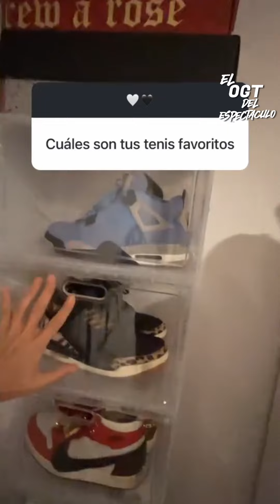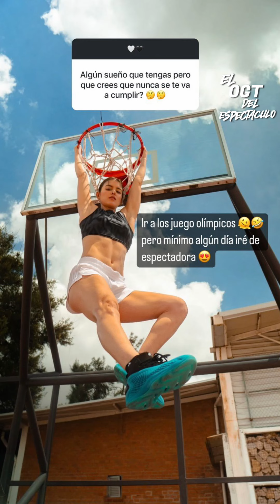HELIUD EN TUXPAN VERACRUZ CON SU FAMILIA